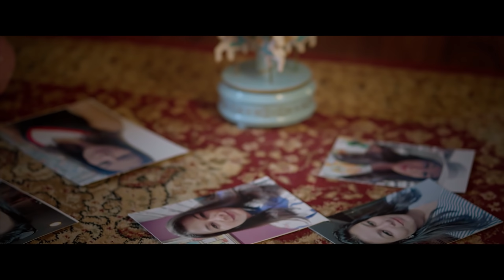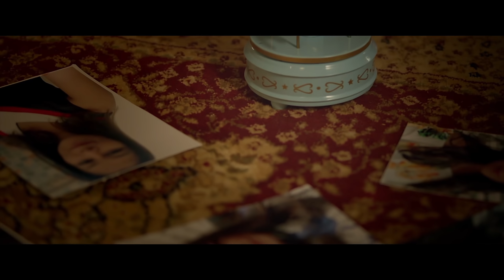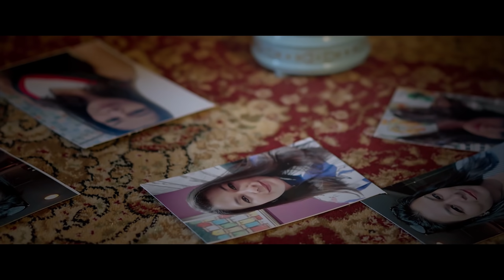Meri Mama (Official Video) | Kimaya Massey | Mother's Day Special 2020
"For all the things my hands have held, the best by far is you"

Meri mama is available now on

♪ Song Credits♪
♪ Song: Meri Mama
♪ Singer: Kimaya Massey
♪ Music, Mix, Master: Alex Shahbaz
♪ Lyricist/Composer: RajuRnb
♪ Guitars: Selwyn Gerald Fernandes
♪ Recorded at: AD Studio

♫ Video Credit♫
♫ Dop: Asraad Khan
♫ Art Direction: Atif Aslam Raza
♫ Edit: Zaid Ali Shah
♫ Focus Puller: Adnan
♫ Hair & Makeup: Fayyaz Syed
♫ Production Manager: Hammad Modi
♫ Line Producer: Hassan Ali Khan
♫ Post: Zee(Qlink)
♫ VFX: Syed Abid Ali Rizvi
♫ Photography: Syed Jawwad
♫ Director: Alex Shahbaz

Powered by Rollarappa Records